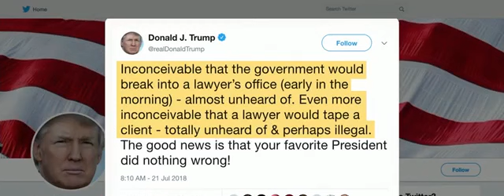Cohen's TAPE just revealed the one thing PROSECUTORS want about TRUMP SEX SCANDAL.